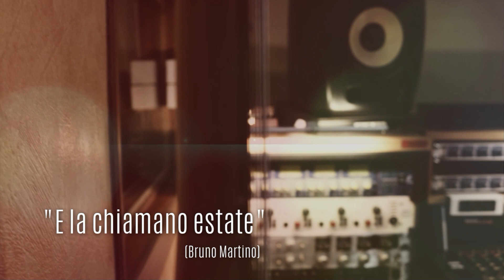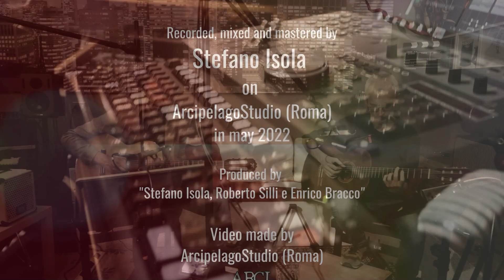E la chiamano estate Enrico Bracco Roberto Silli